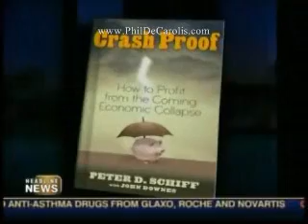11/27/2007-Ron Paul Supporter Peter Schiff On Glenn Beck